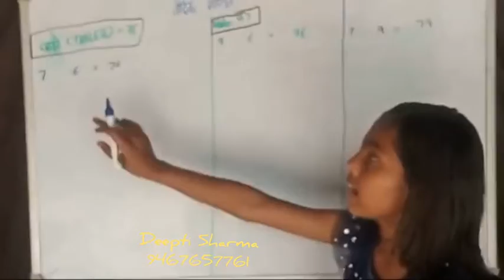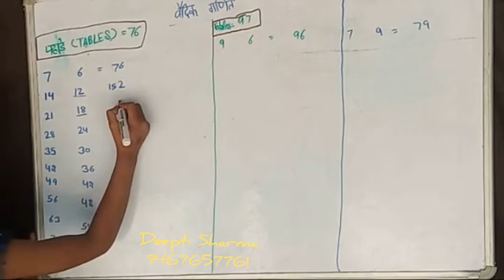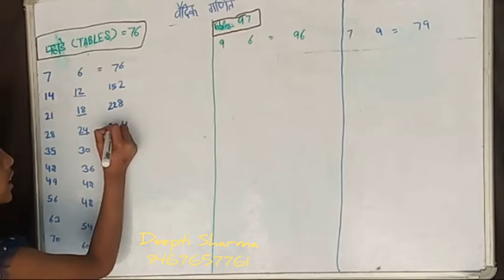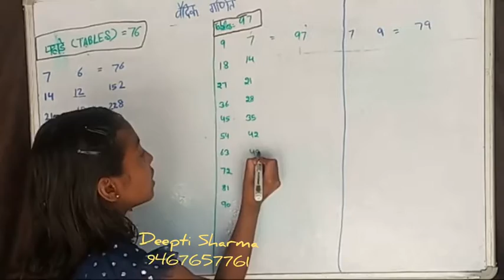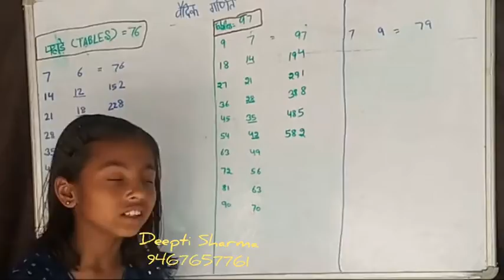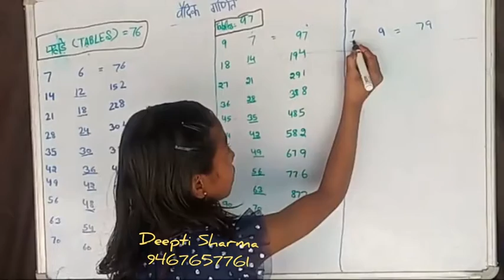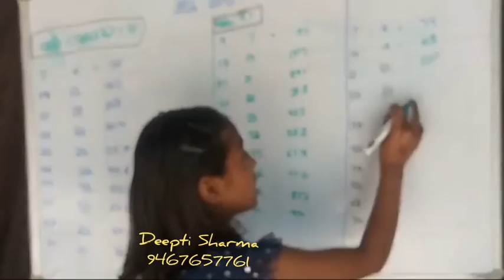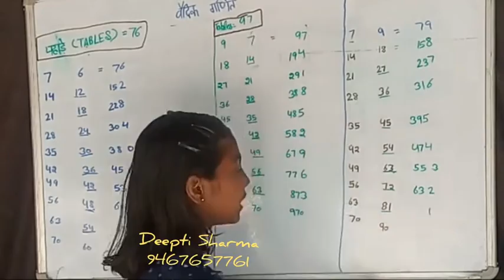Wow!! 100 तक पहाड़े याद रखने का इससे आसान तरीका नहीं देखा होगा बच्चों को ज़रूर दिखाएँ Deepti Sharma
Vedic Maths sutra,vedic Maths multiplication,vedic Maths For kids,v Vedic Maths nikhilam sutra,निखिलम सूत्र